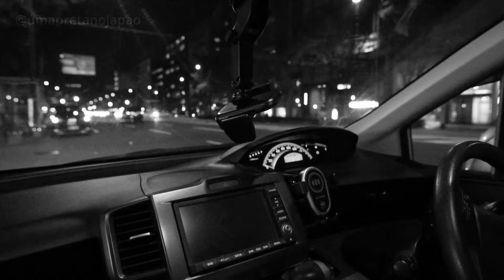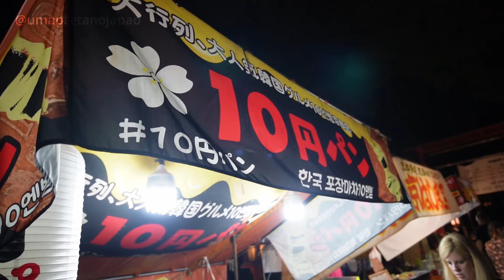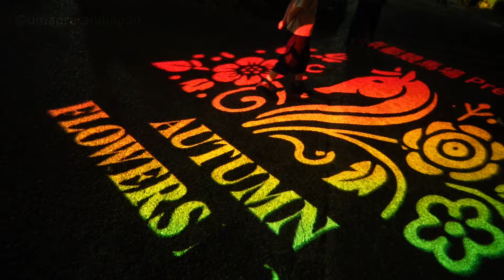PROVANDO COMIDAS NO MERCADÃO JAPONÊS - Viajando pelo Japão Ep. 4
Este é o quarto episódio da serie Viajando pelo Japão e chegamos na cidade de Kyoto. Visitamos o mercadão japonês e eu e o Léo experimentamos muitas comidas diferentes aqui da região, algumas mais tradicionais e outras bem exóticas e o que eu posso dizer pra você é que a culinária japonesa não é só peixe cru. Encontramos muita coisa que nem mesmo nós morando há 2 anos no Japão, nunca tínhamos provado. Foi praticamente 1 dia inteiro experimentando muita comida japonesa.

Quer acompanhar tudo sobre esse tour que estamos fazendo pelo Japão?